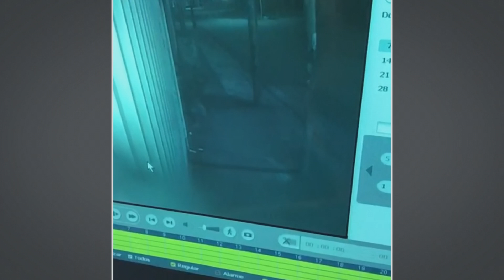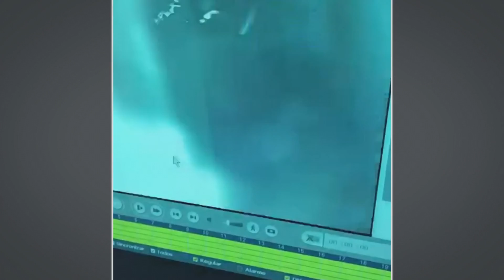Câmeras de segurança flagram tentativa de arrombamento no Centro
Um homem tentou arrombar uma loja de produtos hospitalares no Centro. A tentativa falhou e para não ser identificado, ele tentou destruir a câmera de segurança do local. Entretanto, as imagens ficaram todas gravadas.

Matéria exibida no dia 09 de Julho de 2019 no programa Comando 22.